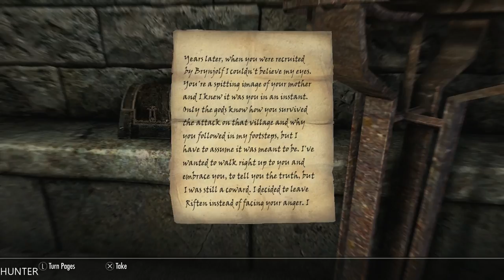The Elder Scr olls V: Skyrim Special Edition PART 66 PLAYSTATION 4 (1080p60FPS)